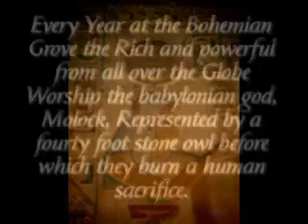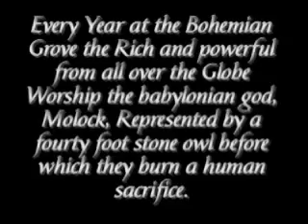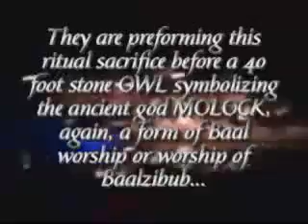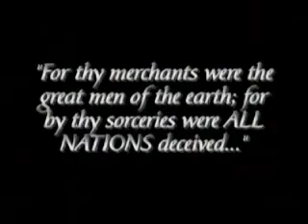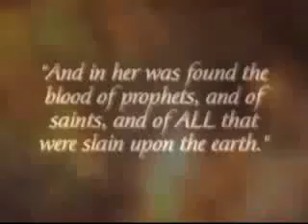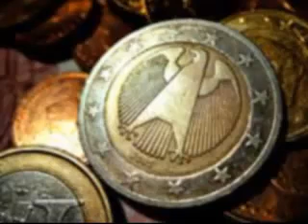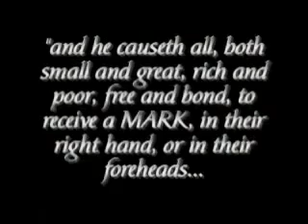The Untold Story P 3 of 6 Nephilim Rising